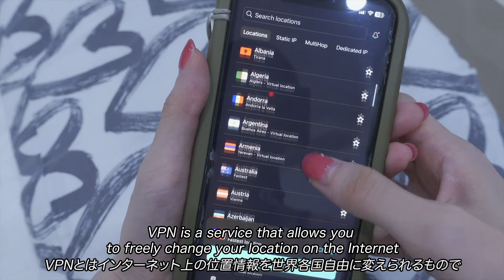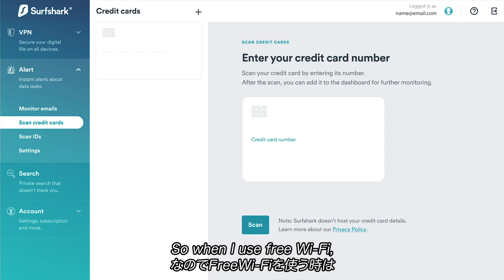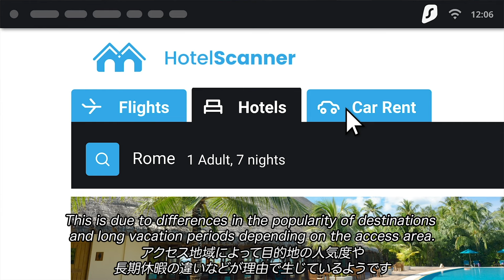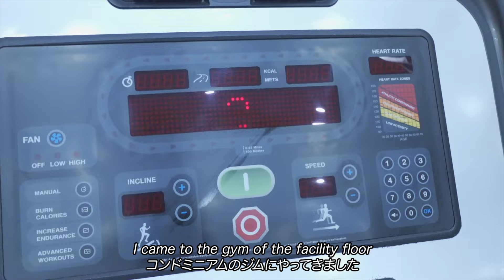マレーシア移住後の生活の変化は？仕事後の夜の過ごし方を紹介！Night Routine🌛🕯️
特別価格で今すぐSurfsharkをゲット！
プロモコードsunamiinmalaysiaを入力すると4か月分が無料で追加されます。

30日間の返金保証付き！ぜひご利用ください！

■ Work inquiry / お仕事のご連絡
マレーシア移住/現地就職関連、レストラン、ショップなどのPR動画も作成可能です。

■ About me
from Japan 🇯🇵 live in Malaysia KL 🇲🇾
Just moved to Malaysia for working 👩‍💻